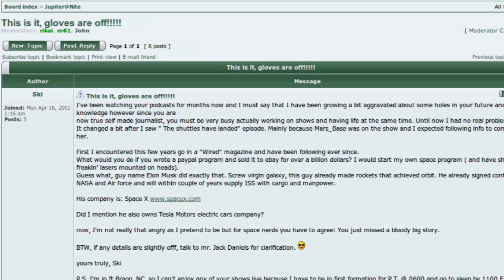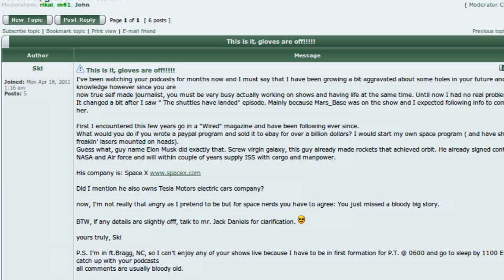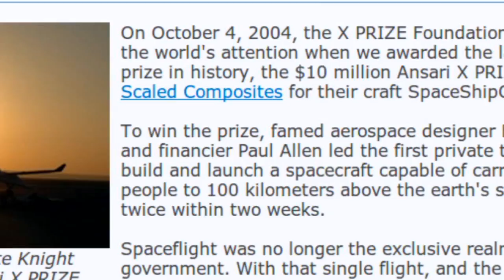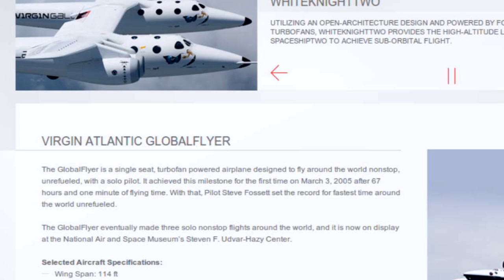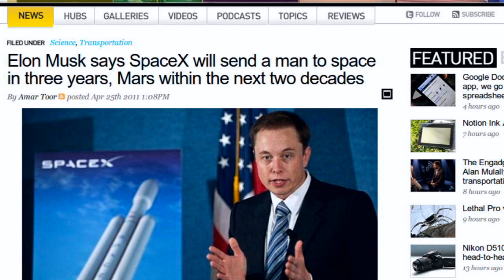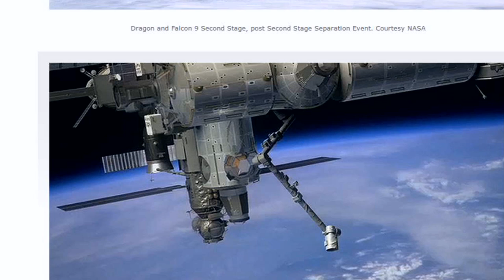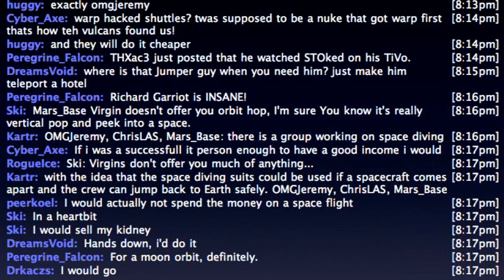Private Space Flight | J@N | 4.27.11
Heather joins us once more to discuss the X-Prize, Space-X, Virgin Atlantic, and all other means of projects and undertakings being pursued by the private space sector. We'll talk about space tourism, NASA's involvement.